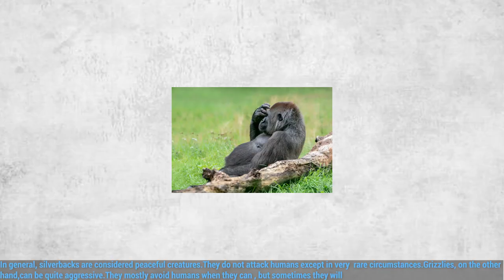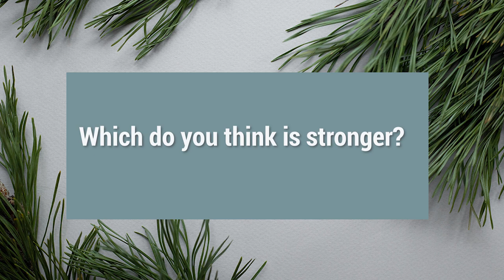gorilla fight : The most violent video you have ever seen | gorilla fight vs bear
The most violent video you have ever seen
All of us should know animal facts, animal documentaries, when we go to nature, we should know about wildlife, dangerous animals and animals and enjoy nature, animals and wildlife. But today we want to talk about gorilla fight vs grizzly bear.
gorilla
grizzly bear

00:01 - 00:04 Full video description of what the video is about
00:05 - 00:08 Logomotion
00:09 - 01:06 gorilla fight
01:07 - 01:18 Question and end

Animal knowledge
Animal
Animals
top
top 10
rare animals
wild animals